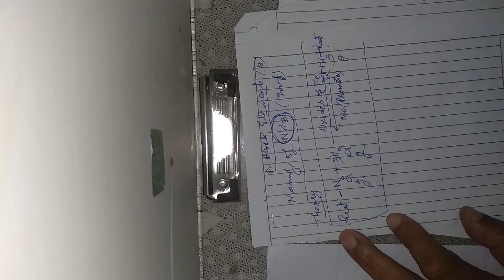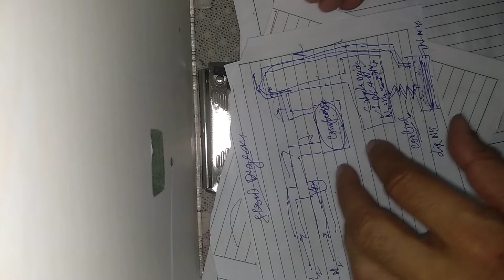p-Block elements (10)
Nitrogen family